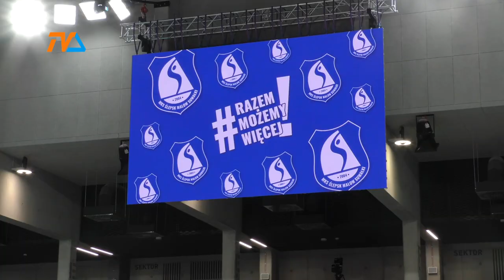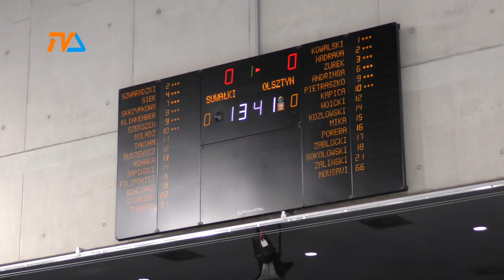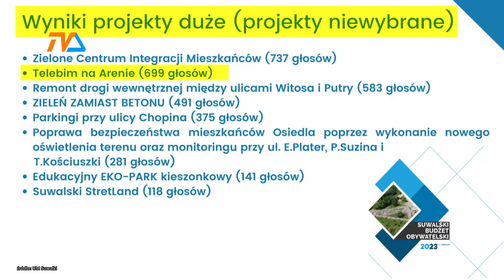Obywatelskie wsparcie dla Areny? |TV SUWAŁKI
W 2022 roku suwalska Arena przyniosła stratę. Koszty funkcjonowania przekroczyły znacząco 1.400 tysięcy, a przychody to zaledwie 200 tysięcy. Nie jest tajemnicą, że obiekt powstał, by zabezpieczyć przede wszystkim potrzeby plusligowych siatkarzy. Tymczasem prezes Ślepska podniósł w polemice z dyrekcją OSiRu, że klub wykorzystuje zaledwie 15% możliwości Areny, na co Waldemar Borysewicz kierujący OSiRem odpowiedział, że nie wie skąd takie wyliczenia się wzięły.